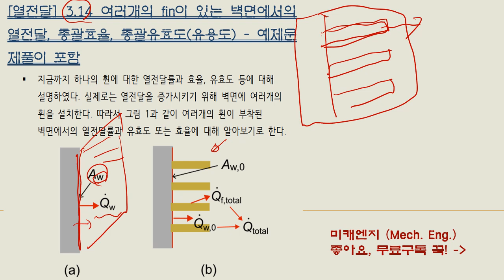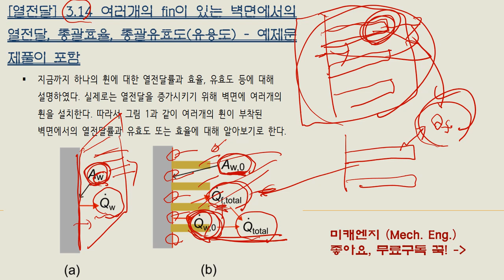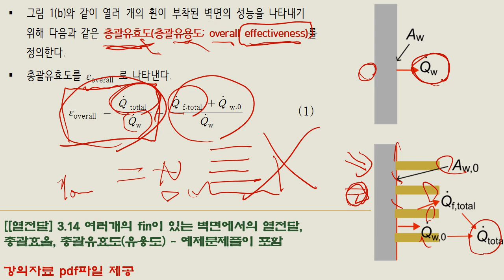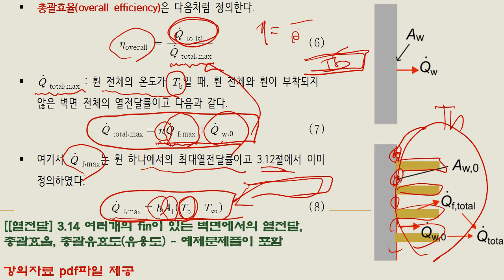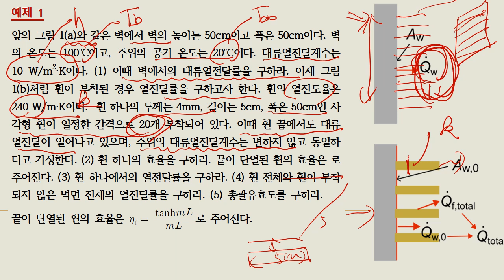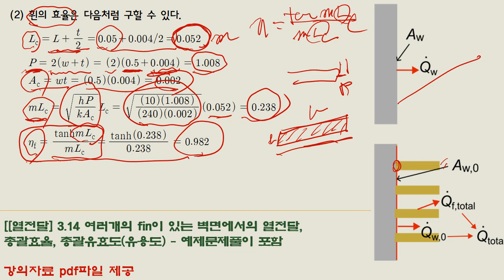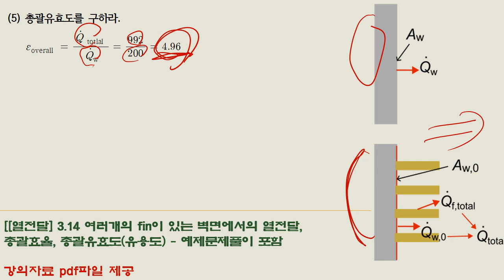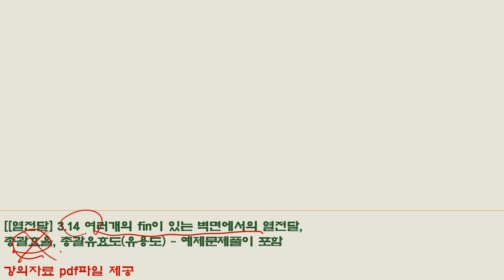[열전달] 3.14 여러개의 fin이 있는 벽면에서의 열전달, 총괄효율, 총괄유효도(유용도) - 예제문제풀이 포함_강의